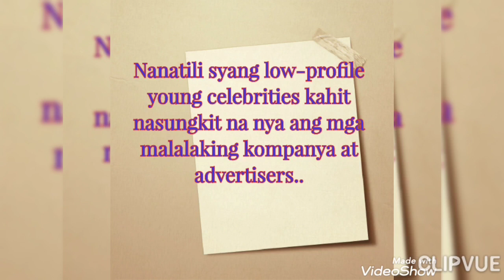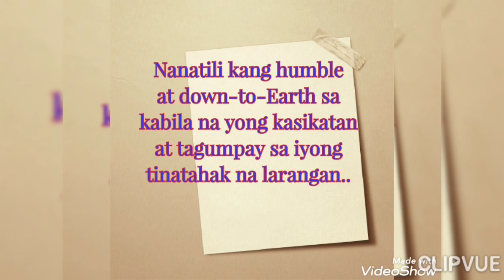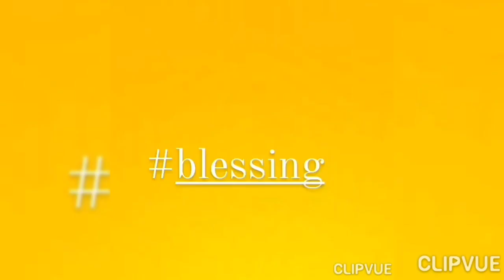NANATILING MOST LOW-PROFILE YOUNG CELEB l SANDAMAKMAK na ang ENDORSEMENTS I FREE-BEE..